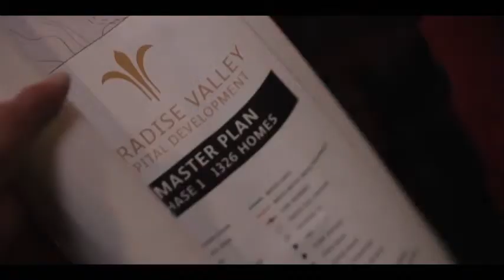Yellowstone 2018 New (Season 1 Trailer)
Must Watch